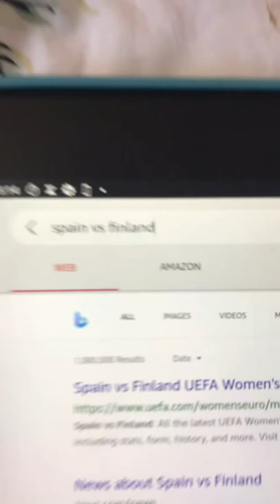Spain vs Finland woman football